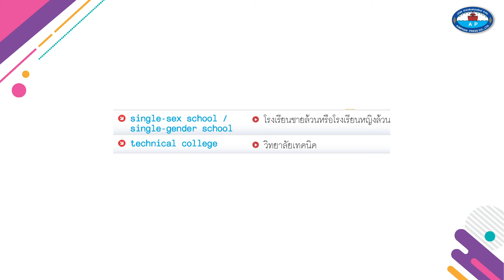Theme 1 Topic 3 1